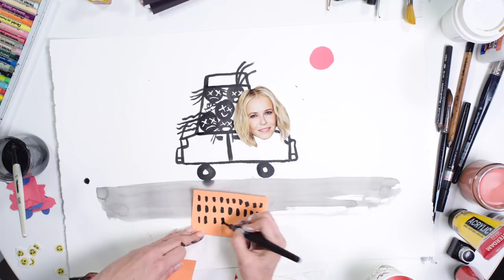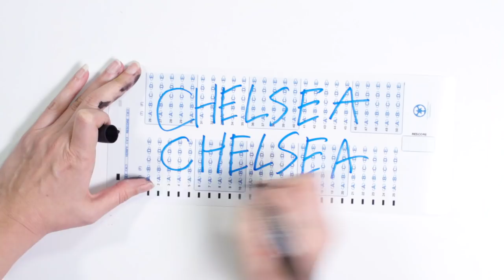Chelsea Handler Chose Partying at the Limelight Over Prepping for the SATs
The theme of New York’s 50th anniversary issue is My New York — an exploration of the connections that make this city like no other. Here, comedian and television personality Chelsea Handler tells her own New York story, recalling Friday nights spent at the infamous nightclub the Limelight as a New Jersey teen. “We went the night before we took the SATs, so that wasn’t a great idea,” she says. “I didn’t go to college because of that day, but look where I am now.”